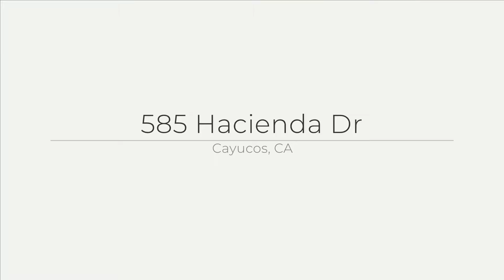585 Hacienda Dr, Cayucos, CA